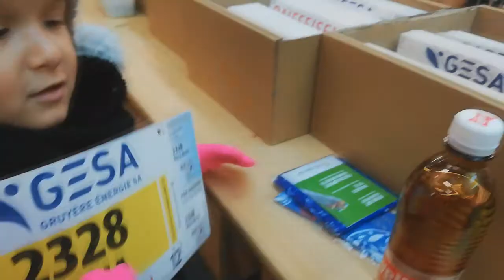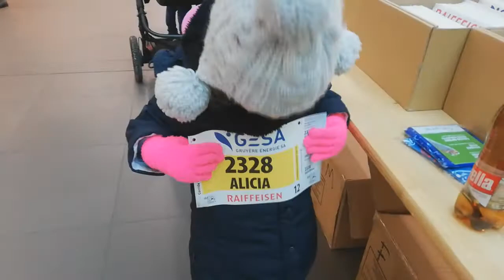PRIMEIRA NEVE DO ANO CHEGANDO NA SUÍÇA /UMA VIDA NA SUIÇAwmv LISAMORE SUIÇA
A primeira neve de 2019 na Suíça. O inverno na Europa Uma vida na Suíça , E os brasileiros  na Suíça , brasileira na Suíça.